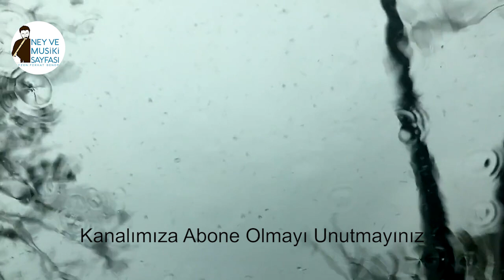Dil Yarası - Ney / Piyano/ Yağmur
Piyano eşlik : Ali Emre Malçok